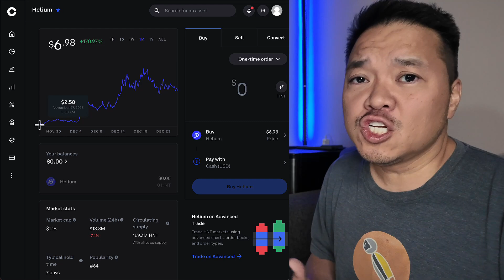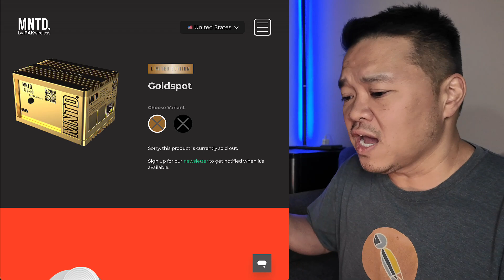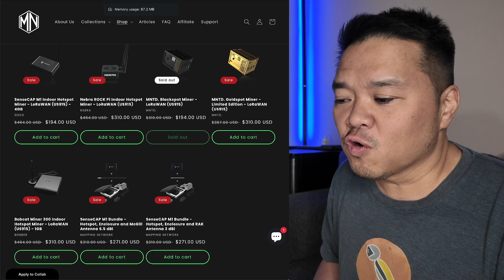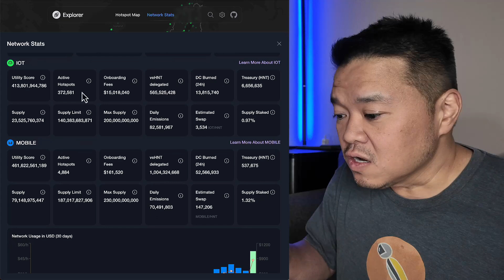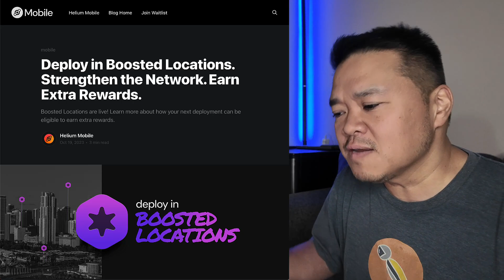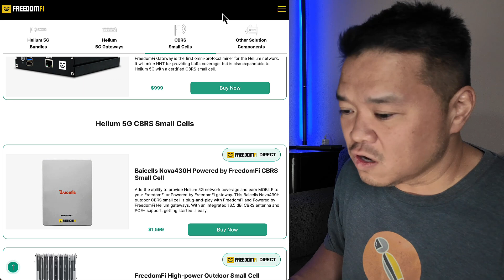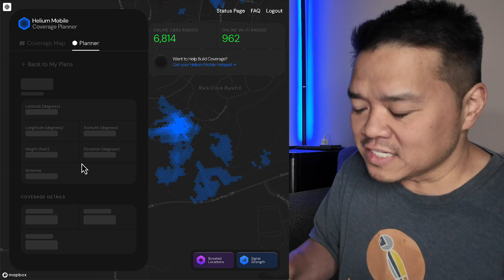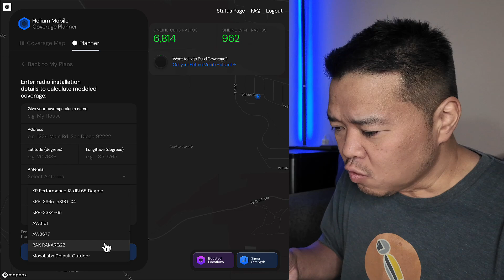Earning IOT vs MOBILE with a Helium Hotspot Explained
With the new Hello Helium hotspot you'll make both IOT and MOBILE. This video covers the fact you only make IOT with the old LoRa hotspots and the 5G ones you'll make both, although making MOBILE is more of the focus.